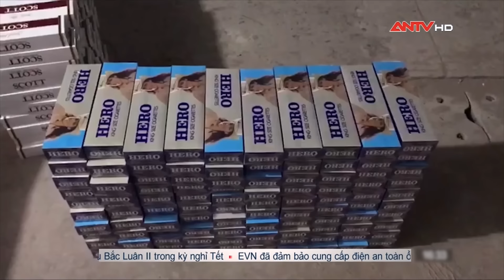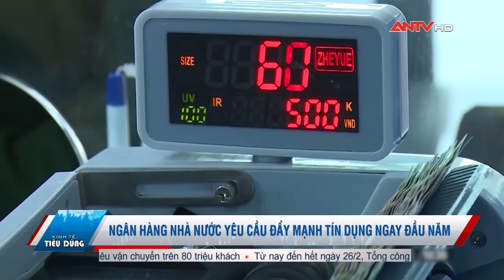Tin tức an ninh trật tự nóng, thời sự Việt Nam mới nhất 24h khuya 16/2 | ANTV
Mời quý vị và các bạn xem thêm: Tin tức an ninh trật tự nóng, thời sự Việt Nam mới nhất 24h tối 16/2